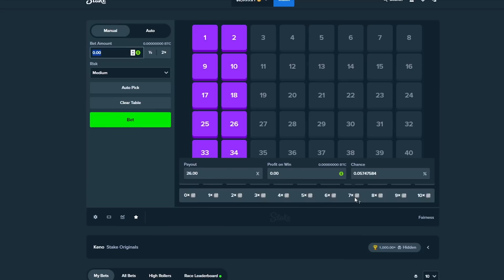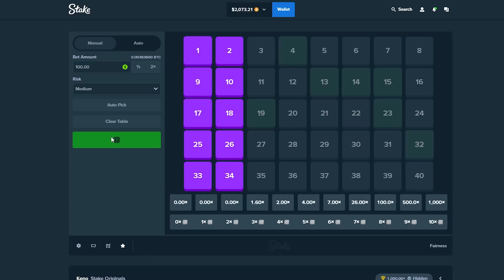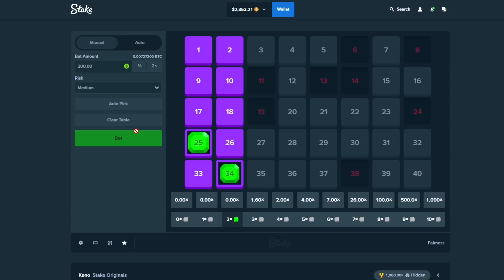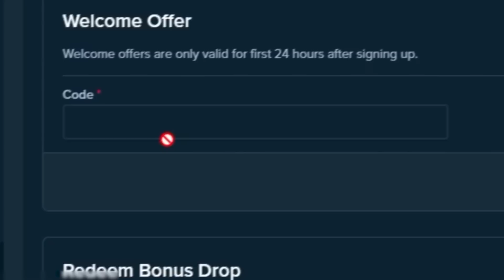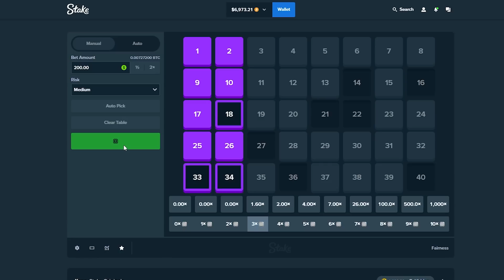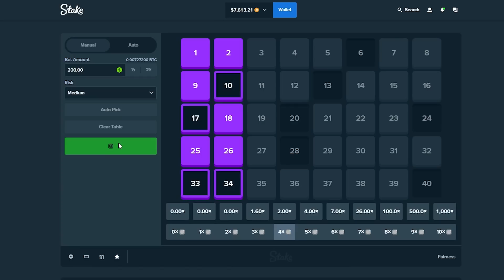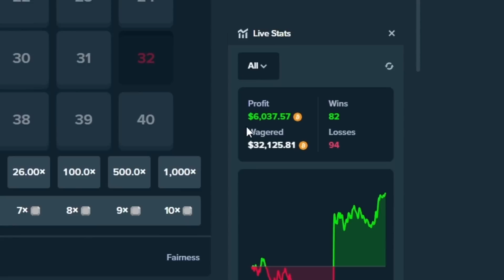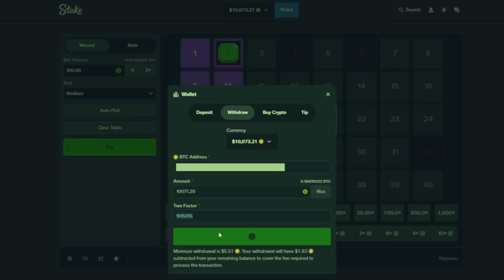The BEST Way To Play KENO On STAKE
Today we're playing Keno - ENJOY